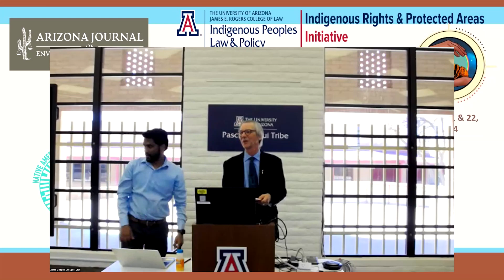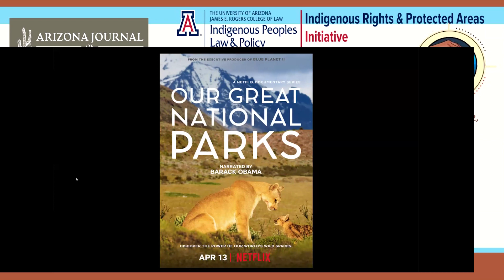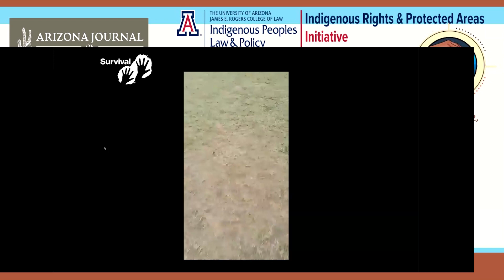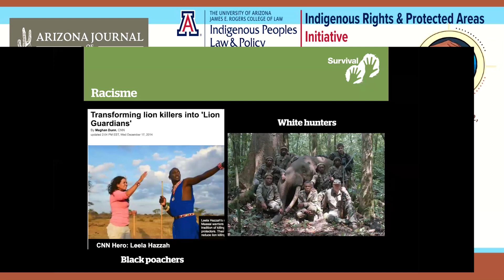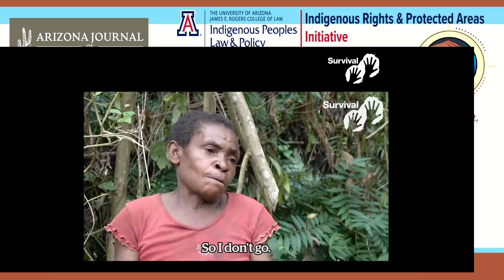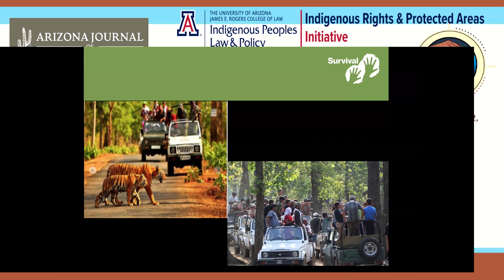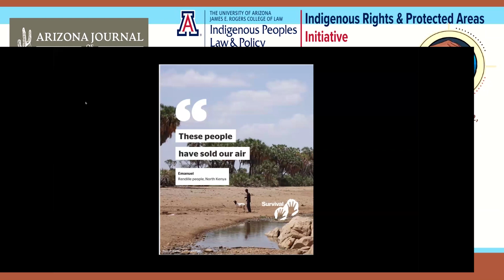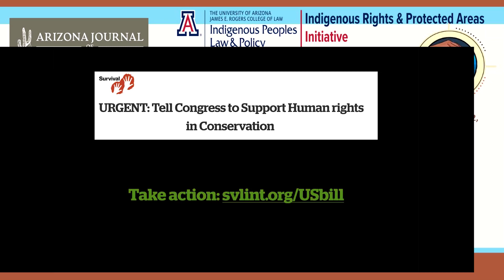Fiore Longo on Fortress Conservation, Racism, Colonialism in Historical & Contemporary Perspective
To commemorate the United Nations International Day for the Elimination of Racial Discrimination and the International Day of Forests, IPLP and AJELP hosted the symposium on exploring the intersections of racism, colonialism and conservation and calling for an environmental justice movement based on Indigenous Peoples Human Rights. International speakers includes Special Rapporteur on the Rights of Indigenous Peoples José Francisco Calí Tzay and John Knox, the former Independent Expert on human rights obligations relating to the enjoyment of a safe, clean, healthy and sustainable environment.